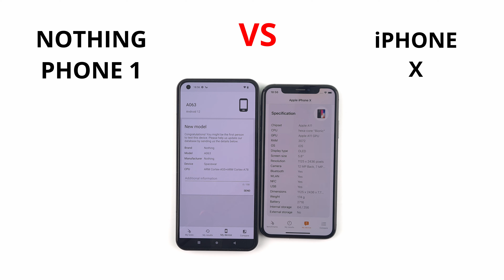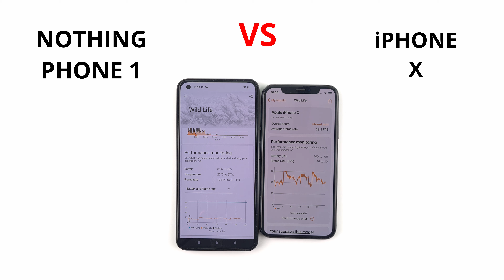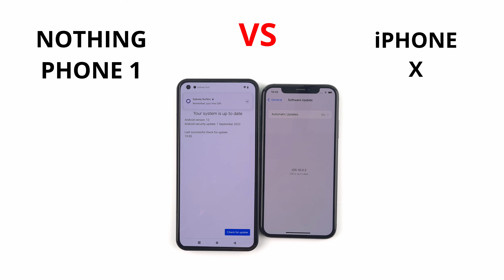Nothing Phone 1 vs iPhone X | SPEED TEST